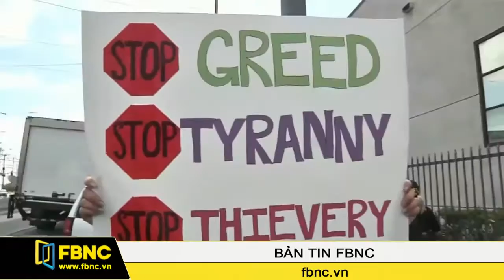FBNC - Người dân California muốn Nestle dừng sản xuất nước đóng chai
Khoảng 100 người đã tụ tập bên ngoài nhà máy nước  của Nestle để yêu cầu công ty ngừng sản xuất đóng chai trong bối cảnh bang California Hoa Kỳ bước vào năm thứ tư của đợt hạn hán nghiêm trọng.